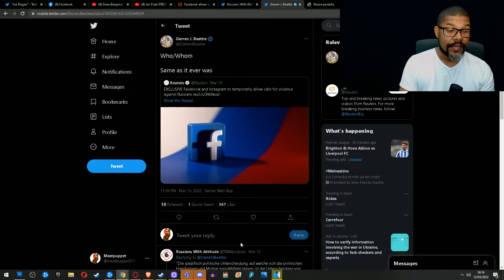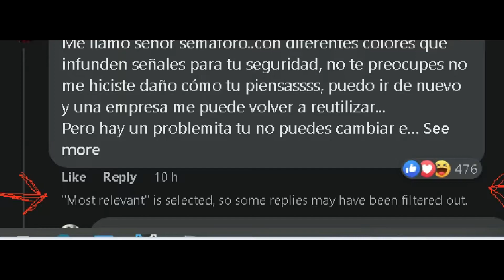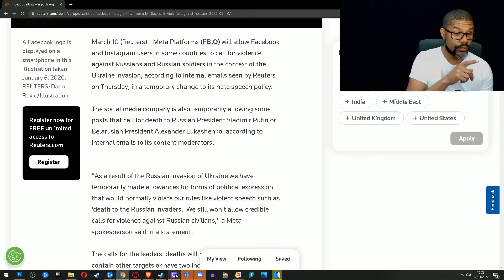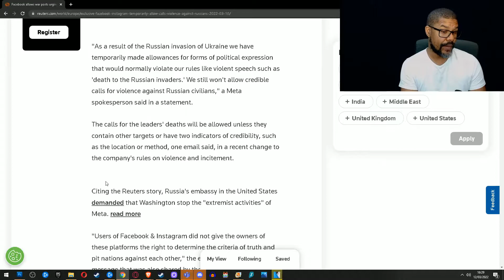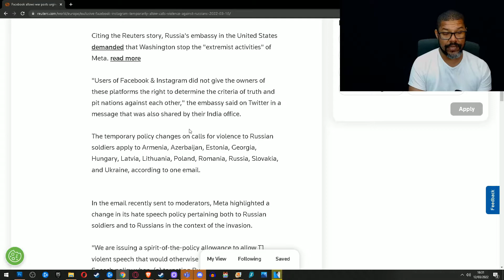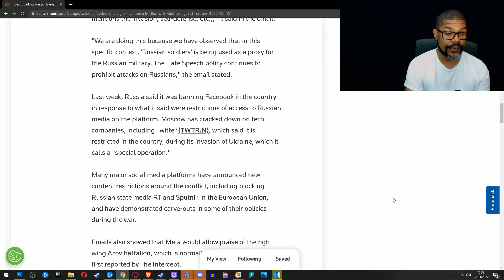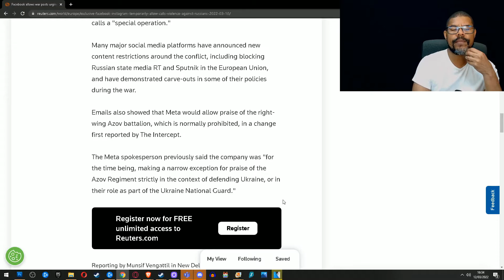Facebook OKs Violent Speech – But Only Against Russians!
What the heck is going on